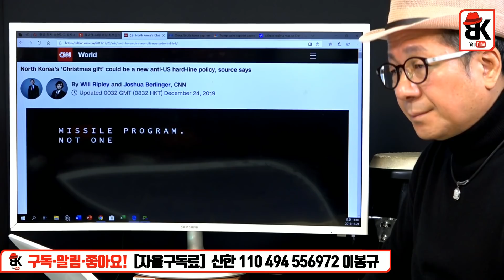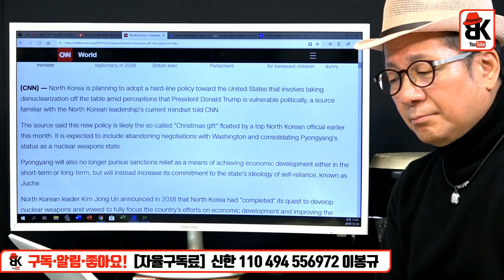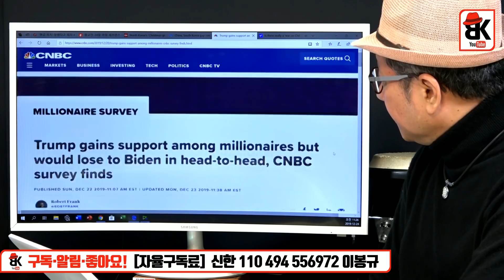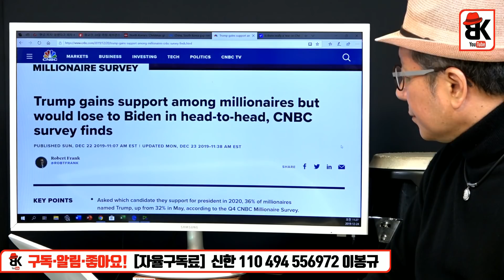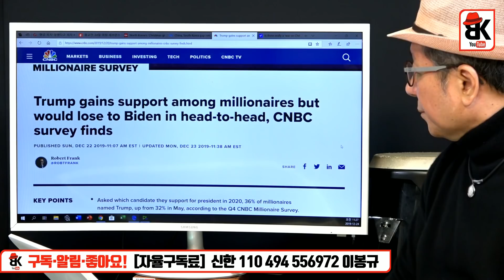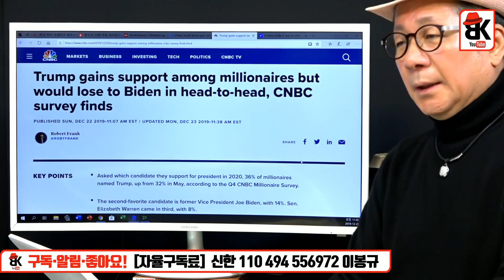CNN, 김정은 기다리는 전략 쓸 것 [박재형 박사 - 워싱턴 DC]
전화 - 박재형 박사